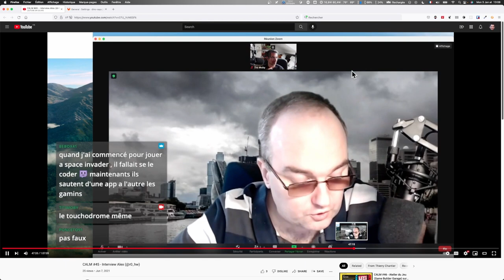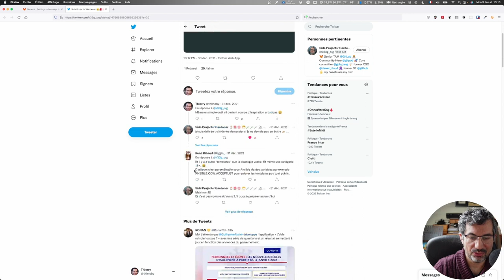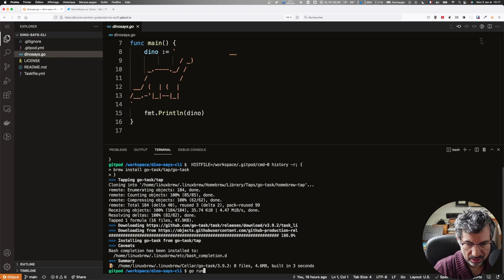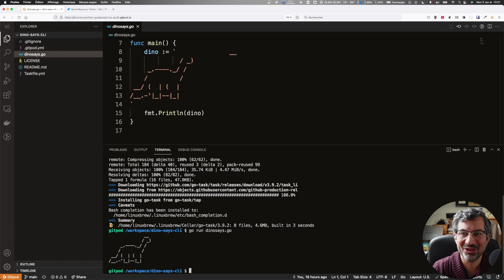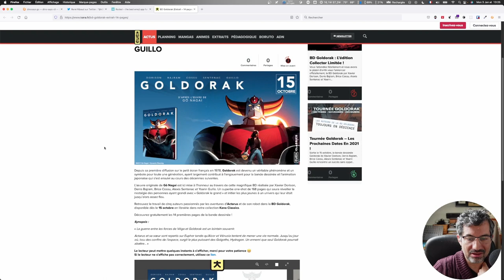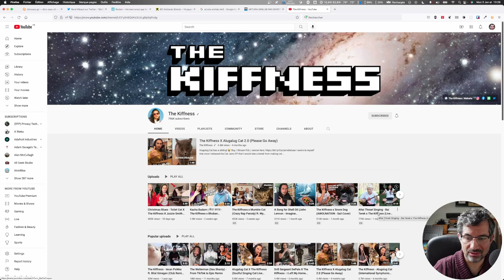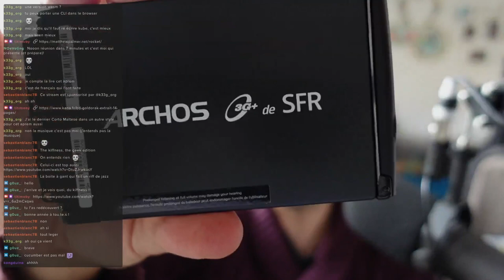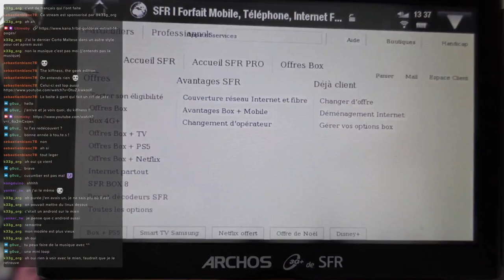CALM #69 - En avant 2022 et les side projects montage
Redémarrons 2022.
Malheureusement, c'est aussi le moment de dire adieu à un des membres de notre petite communauté, Alex nous a quitté en décembre 2021 😢